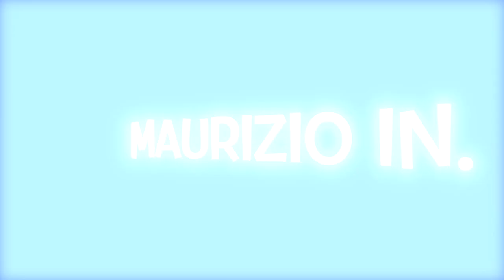MAURIZIO IN - LONTANO